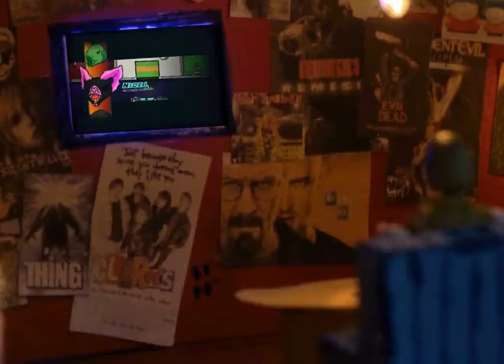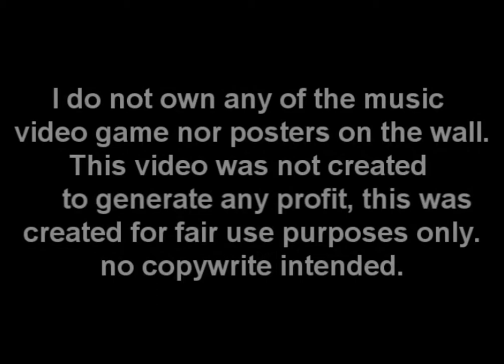Jacket And Biker Play Hotline Miami - Stopmotion video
First Claymation I've made in a while
Jacket and Biker sit down to play their game "Hotline Miami" But then a fight erupts and stuff gets broken. Hope you Enjoy!

ps. this project was for research purposes, testing out the new upgrades to my stopmotions